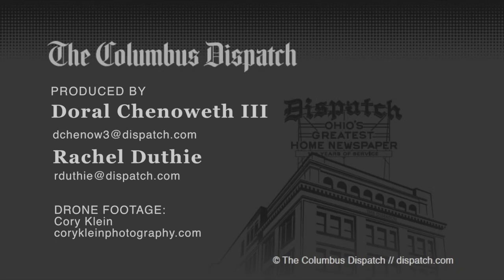Bridge Park district brings urbanism to Dublin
High-density, mixed-use development brings urbanism to Dublin. The 30-acre Crawford Hoying development has been in the planning stages for years.